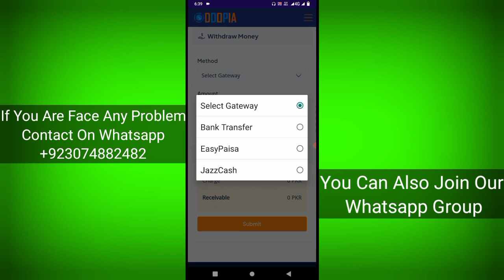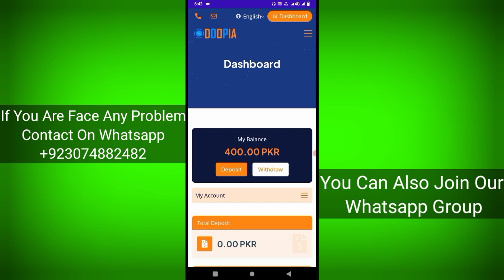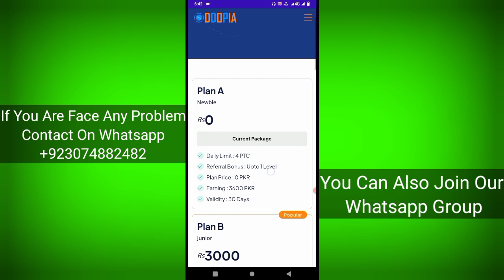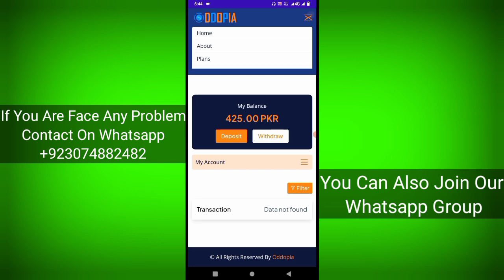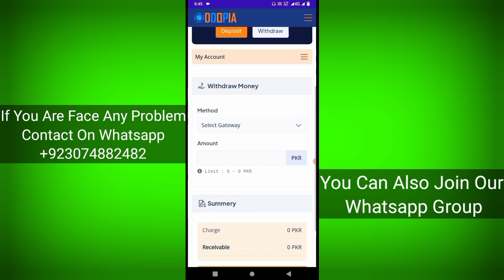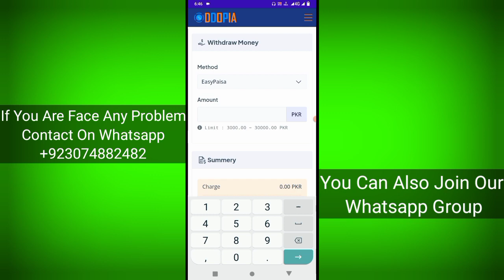Today Real Earning App • Download & withdraw 400PKR free • Online Earning in Pakistan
In this video am discuss today how to earn money online from oddopia app.

Topics
1. oddopia earning website
2. oddopia Real or fake
3. oddopia earn money online
4. oddopia app withdraw
5. oddopia payment proof
5. oddopia earning trick
6.New Online Earning App Withdraw Easypaisa
oddopia app withdraw proof
Pakistani Earning app today
Earning app withdraw Easypaisa Jazzcash
Earning app withdraw bitcoin
Earning app withdraw payeer
oddopia unlimited earning trick
oddopia earning websites
Earning money app in Pakistan
Create account and Earn Rs1000 Free